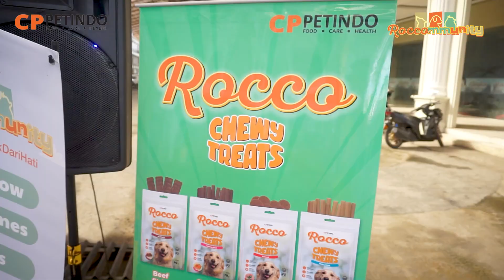Roccommunity x IBC Medan | 12 November 2023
Roccommunity x Indonesia Breed Certification Medan
12 November 2023

Kali ini Roccommunity hadir di Medan bersama Indonesia Breed Certification! Dihadiri 110 Roccer dan juga 98 Rockie, kami bersenang bersama-sama. Talkshow bersama Kak Wilda (Brand Development Manager CPPETINDO) dan Pak Sulaiman (Ketua Umum IBC Medan), Fun Dog Walk, Doorprize, Lomba Makan, dan juga Fashion Show.

Next kita adain di mana lagi yaa?